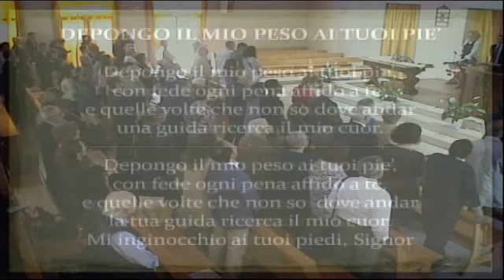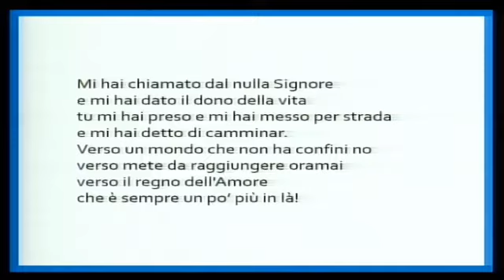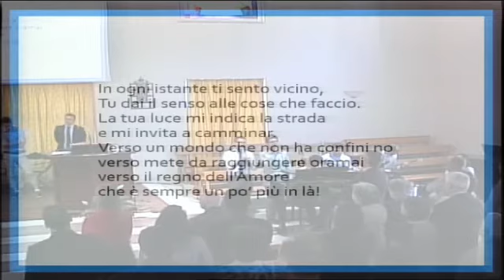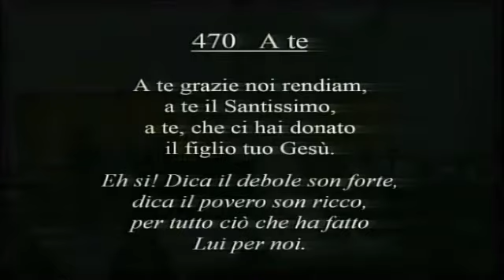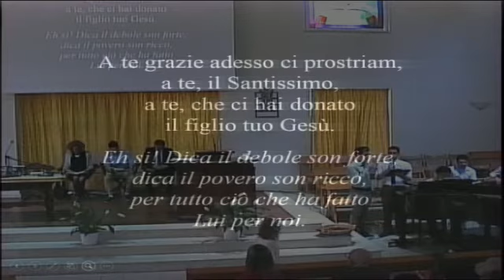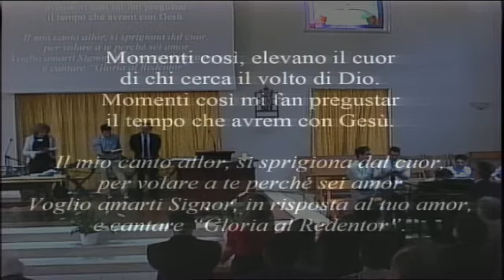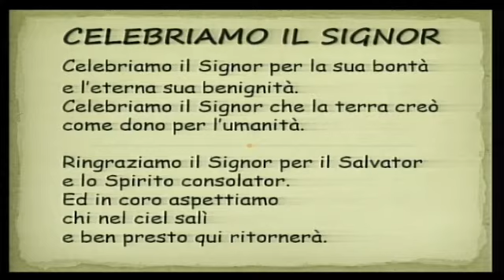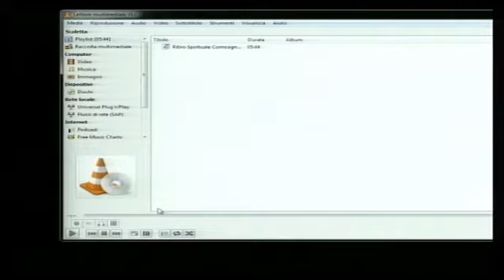Luca Faedda. Sermone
Registrazione Sermone del Sabato dalla comunità di Firenze il 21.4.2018